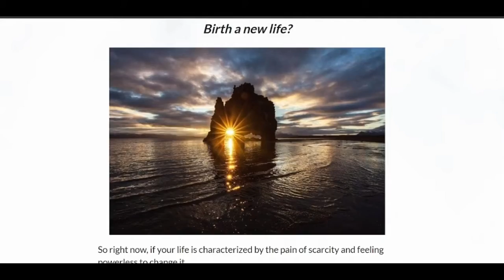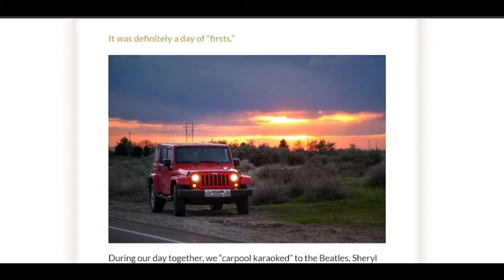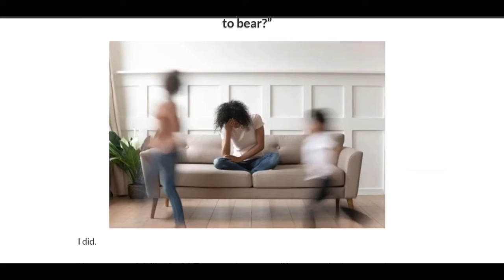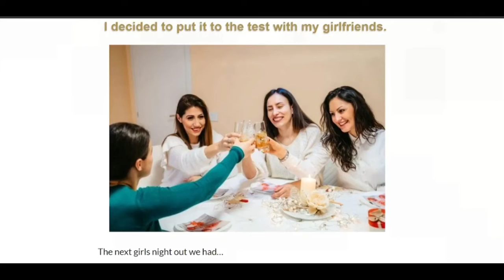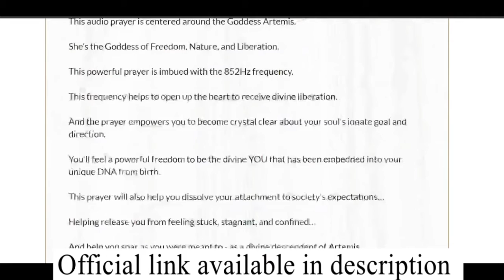Goddess Manifestation Secrets Review - Goddess Manifestation Secrets Program!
Most women find themselves in situations of humiliation and feeling powerless.
When this happens, you feel powerless to change your circumstances, making you think this is your destiny as a woman. You can't reach your potential because you don't believe you can. You lack confidence in yourself, making you feel like you deserve all the humiliation life gives you.

However, according to the program Secrets of the Goddess Manifestation, all this can change when you connect with the "Goddess". You don't have to be a loyal feminist to connect with Divine Feminism. Once you connect, you will see your life improve in every area.
You will have and maintain close relationships with your loved ones, you will experience financial abundance, and you will feel like all parts of your life are interconnected. . You will love yourself and learn to appreciate all of yourself: no more insecurities and self-esteem problems. Your health will also improve as a healthy mind contributes to good health.

Most women suffer because they don't know how to connect with the Feminine Aura. If you are in this group, you are at the right place. Keep reading, and you'll find the key to unlocking your full potential. You will discover that you can manifest the life of your dreams without anyone else's help.

Please Click See More.

This Is tags Video.